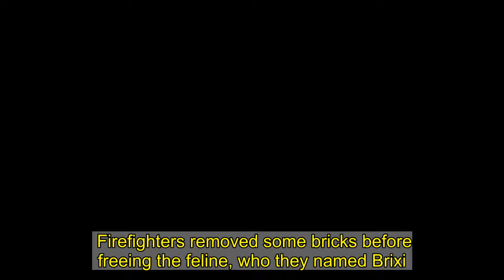Cat rescued by firefighters after getting stuck in tiny gap between two walls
Firefighters removed some bricks before freeing the feline, who they named Brixi.   It is not known how she came to be stuck in Scunthorpe.  Brixi was unharmed and taken to the fire station, where she posed for a snap with one of the crew.  The puss was then collected by the RSPCA and later reunited with her owner.    Humberside Fire and Rescue Service tweeted: “Brixi the cat was feline a little stressed after getting trapped.  “Luckily Green Watch were able to carry out a purrfect rescue and hand Brixi over to the RSPCA.”